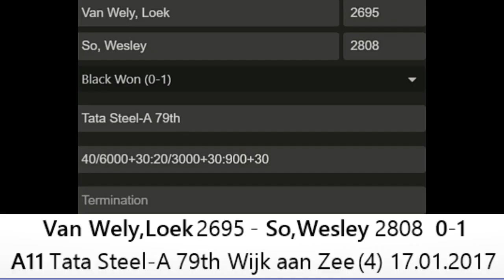The English Opening of Loek Van Wely - Wesley So Smashes